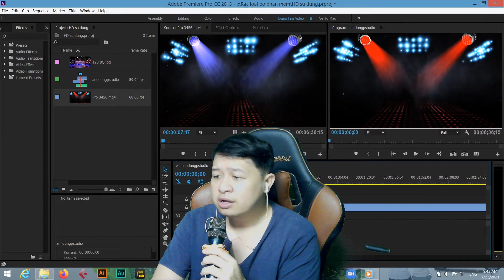Vị ngọt đôi môi - Hải PC Cover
Xin phép tác giả cùng đơn vị giữ tác quyền được chia sẻ bài hát.